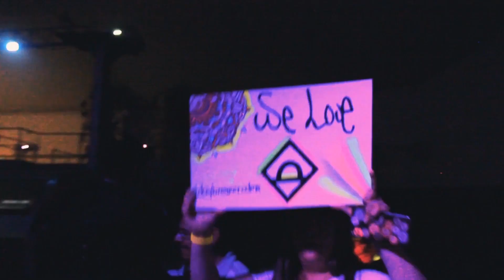Daybreaker Let Your Light Glow